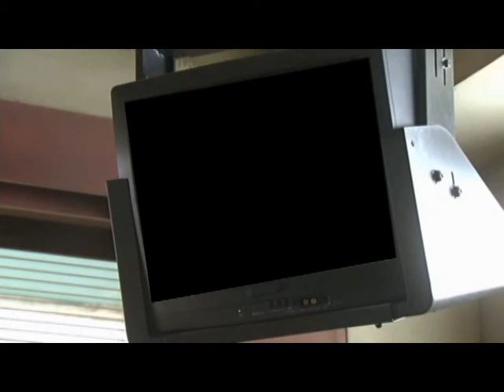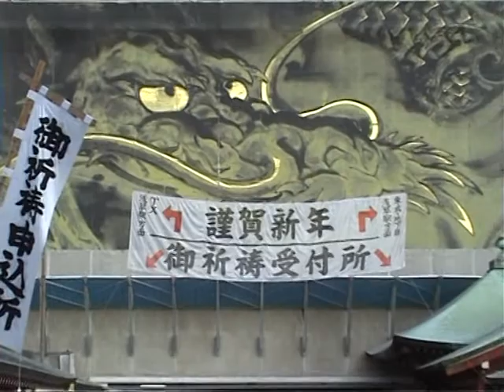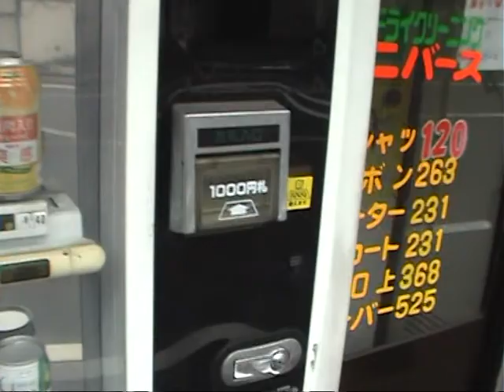Gyaru0 63- Temples, furisodes & big haircuts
footage from the coming of age day in Asakusa during my 2010 trip.